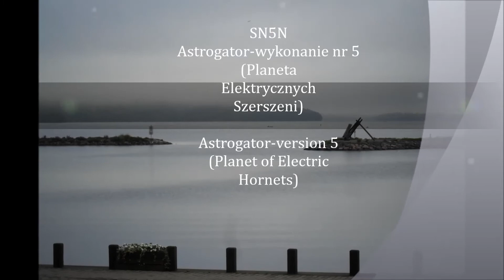SN5N Astrogator/Planeta elektrycznych szerszeni [wersja nr 5.5]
Stanisław Lem "Niezwyciężony"-od jakiegoś czasu  tworzę muzykę do powieści, które chciałbym, żeby ktoś, kiedyś sfilmował. Tym razem połączenie dwóch utworów, które powstały o "Niezwyciężonym" Stanisława Lema: Planety elektrycznych szerszeni i Astrogatora
Music inspired by "Invincible", the novel by Stanislaw Lem, Polish s-f writer.